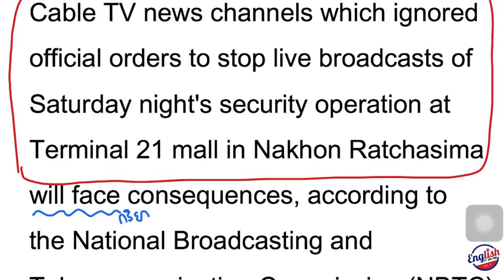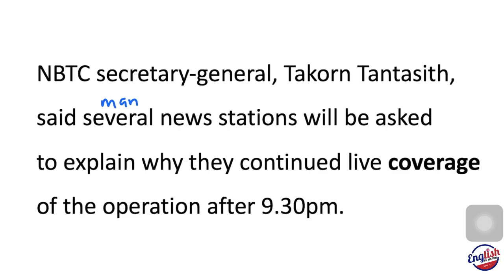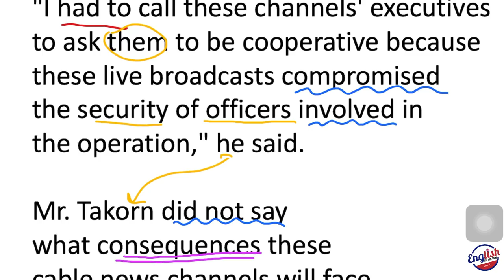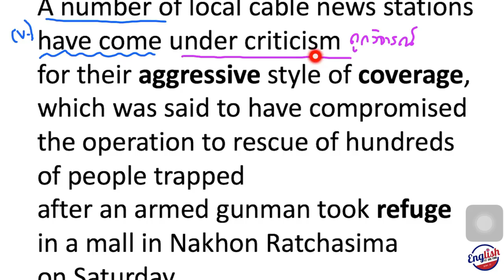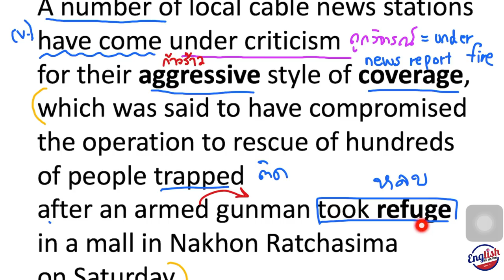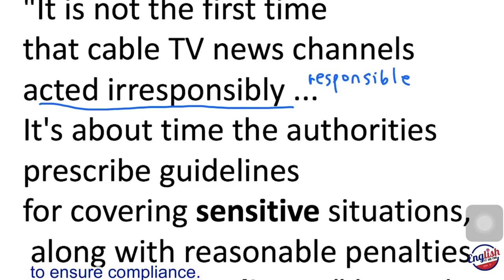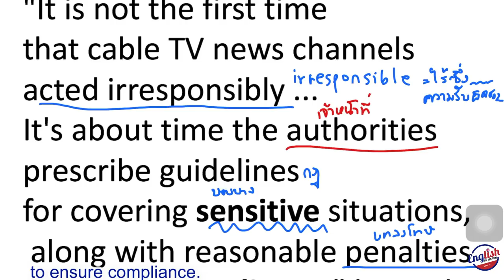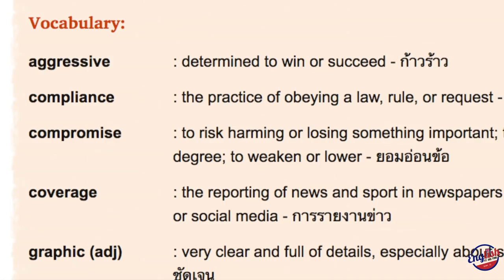อ่านข่าวหัวข้อ สื่อไทยถูกวิจารณ์หลังเหตุการณ์ที่โคราช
อ่านรายละเอียดทั้งหมดเป็นภาษาอังกฤษ
พร้อมฝึกทักษะการฟังจากไฟล์ MP3 ได้ที่